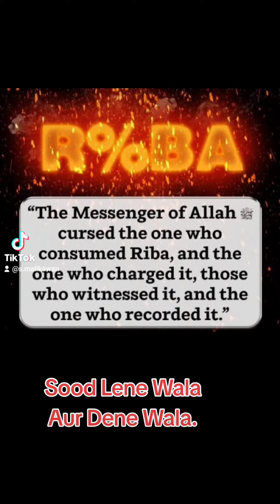Sood Lene Wala Aur Dene Wala.